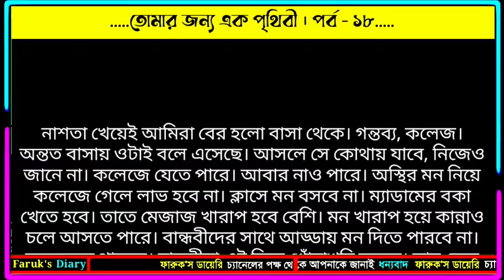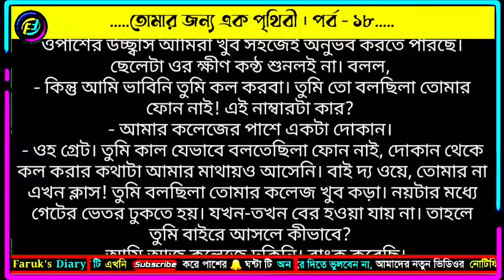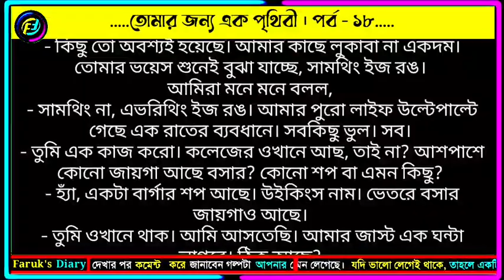তোমার জন্য এক পৃথিবী | পর্ব - ১৮ | রেশমি রফিক | ভালোবাসার রোমান্টিক গল্প | Faruk's Diary